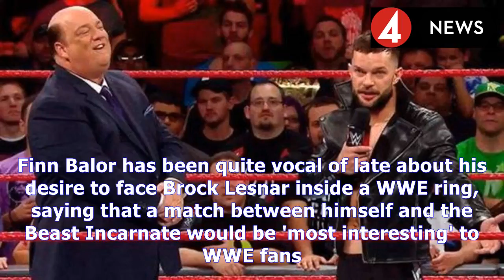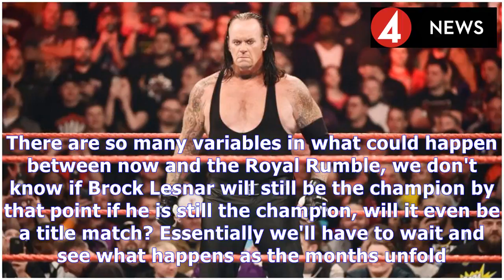From the wwe rumour mill: dream match in the works for next year's royal rumble